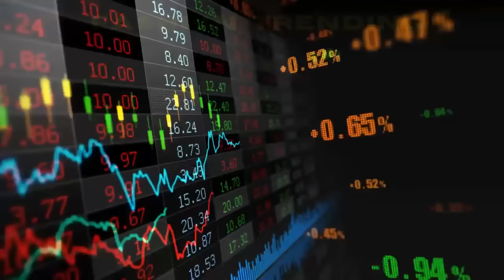MENYALA ABANGKU🔥DJ SEKECEWA ITU (ANGGA CANDRA) - DJ TIKTOK YG LAGI VIRAL • DUGEM FULL BASS |KIMOCHI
INFO REQUEST ‼️
(Tidak Gratis)

Support By: THE CENDEKIA MUSIK 🎼
Pimpinan bapak Chan's

Dukunganmu Semangatku, Karyaku Untukmu 🎶